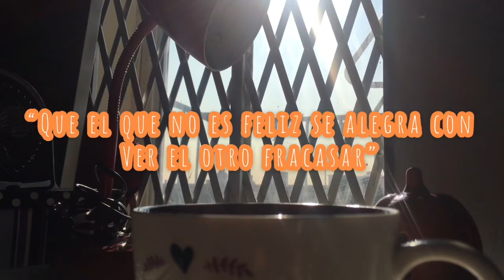CUIDA TU MANERA DE HABLAR | Arlin Almonte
“Cuida tu manera de hablar”
CHARLA CON ARLIN EP. 7